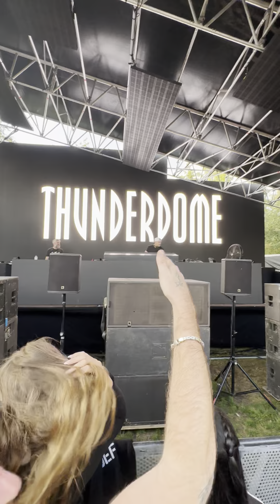Thunderdome @ Mysteryland 2023